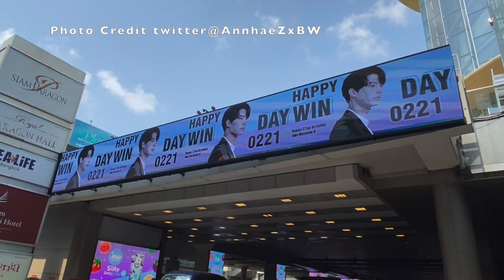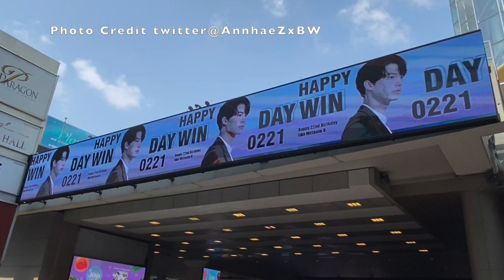Happy Birthday Win Metawin 21 Feb 21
Happy Birthday Win Metawin ของหม่ามี๊ 21 Feb 21